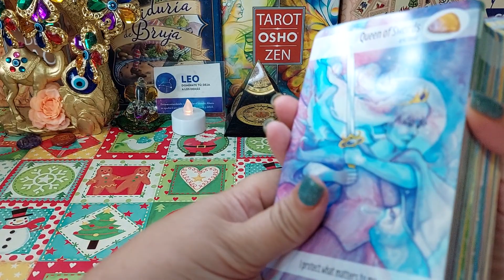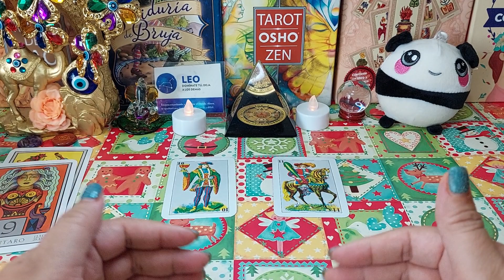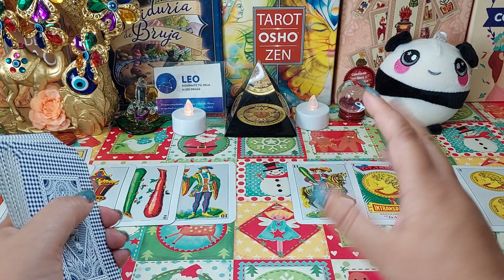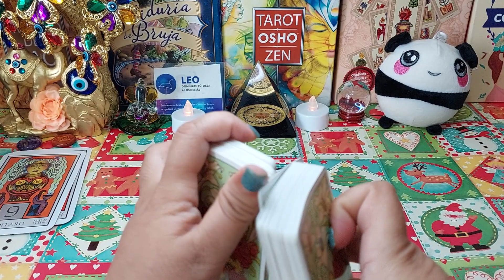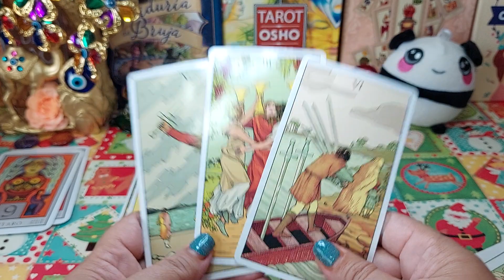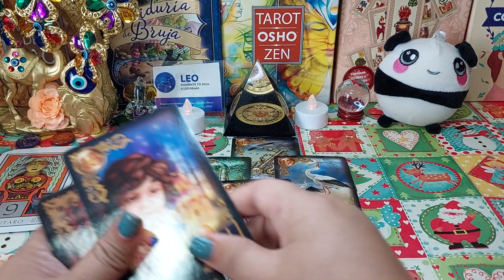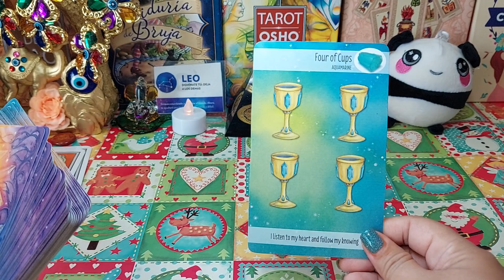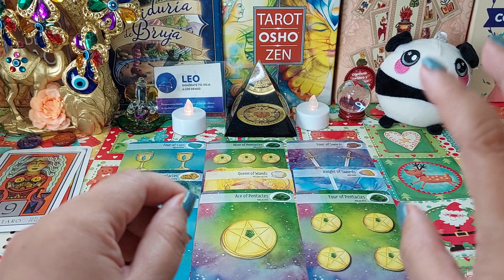⭐️LEO! EL DESTINO TRAE ALGO COMPLETAMENTE INESPERADO! PREPARATE PARA ESTO‼️ TAROT SEMANAL AMOR Y MAS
TIRADA ESPECIAL DE TAROT AMOR NOVIEMBRE, DESTINO AMOROSO, QUE ES LO QUE SUCEDERÁ ENTRE LOS DOS.